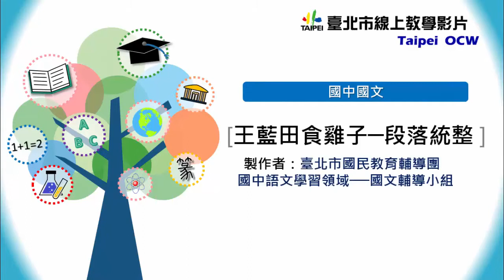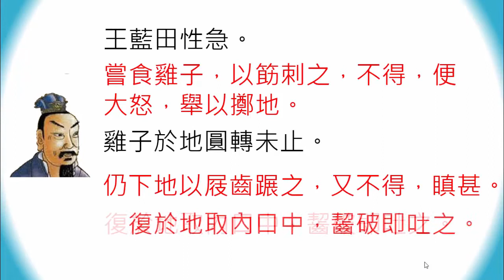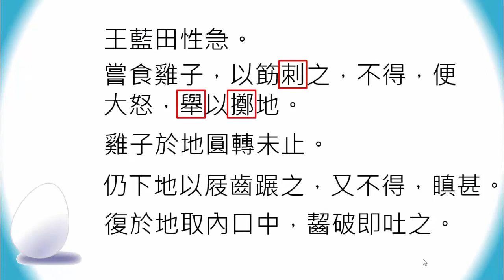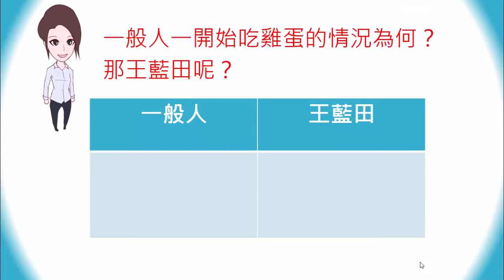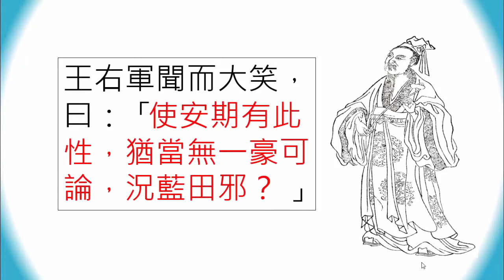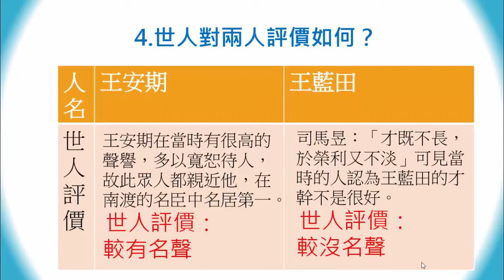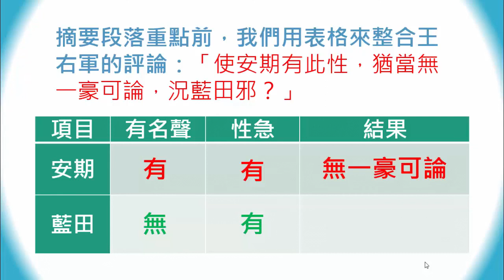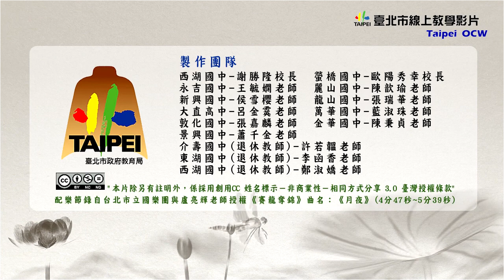國八國文｜王藍田食雞子：段落統整